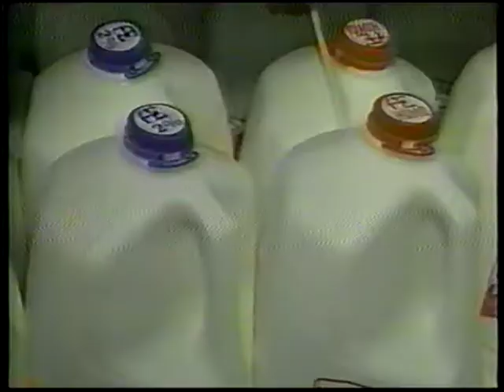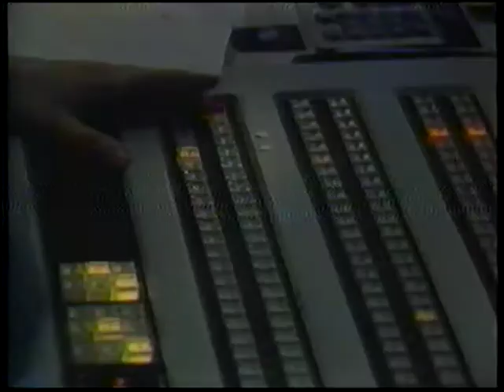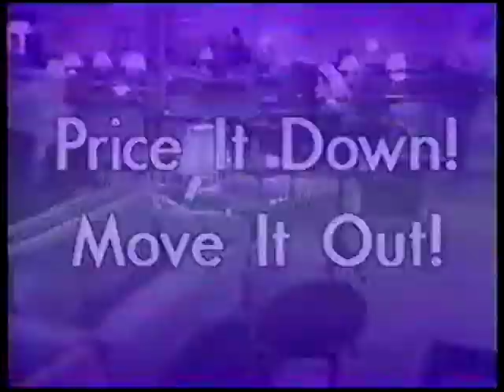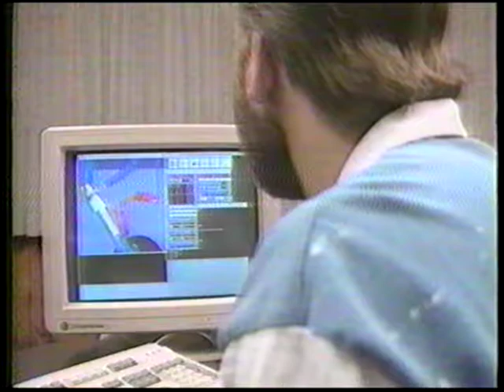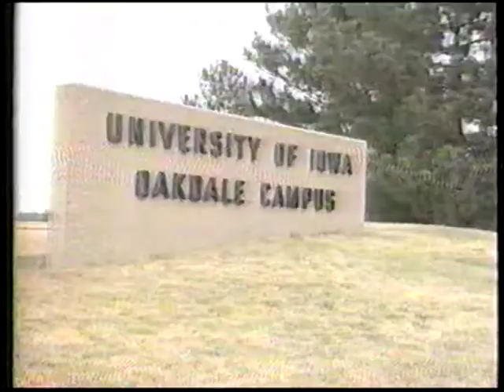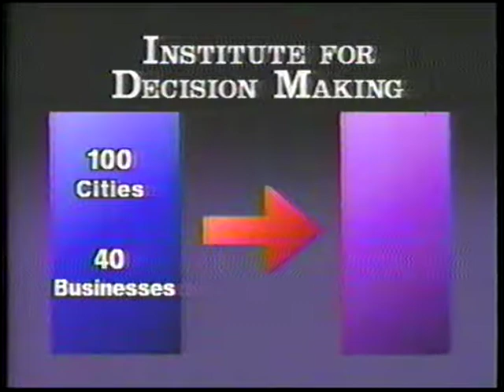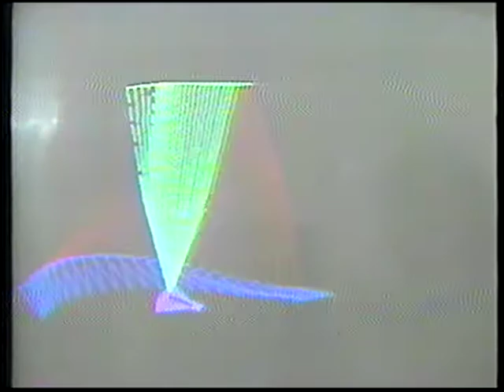1989 UNI Panthers vs the Iowa Hawkeyes - part 1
The game starts midway through the 2nd half - sorry thats where the record starts. Then is interrupted by the arrest of Manuel Noriega too - Game returns around the 66:00 min mark.

The Hawkeyes lost 74-77.

The 1989–90 Iowa Hawkeyes men's basketball team represented the University of Iowa as members of the Big Ten Conference. The team was led by fourth-year head coach Tom Davis and played their home games at Carver-Hawkeye Arena. They finished the season 12–16 overall and 4–14 in Big Ten play.